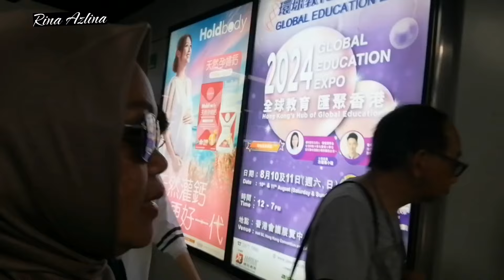PASAR LOAK SHAM SUI PO HONG KONG#daily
daily vlog tkw hongkong# pasar#loak sham sui po#

hi kawan Rina welcome back to me youtube chennel

assalamualaikum wr wb kawan' yuk kita jalan bersama ke sham soi po hongkong.dimana ada pasar yg begitu para TKW senang untuk beli oleh-oleh di sana .karna kualitas bagus dan murah .di pasar ini juga banyak  kawan' kita untuk kuliner kawan'.karna sham soi po ini tidak kalah dengan mongkok dan couswbay...tapi bila di pasar ini perlu berhati hati juga .terutama bawah tas ya ...wajib berhati-hati...yuk saksikan bareng kawan ...maaf ya saya juga ngak begitu   tau banget jalan di sham soi po kesasar juga saya 🤣🤣🤣